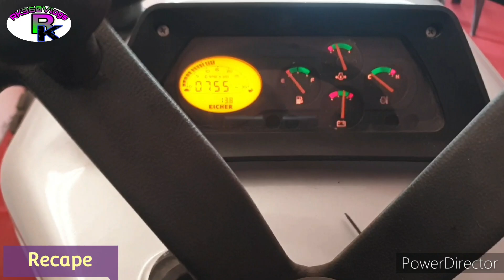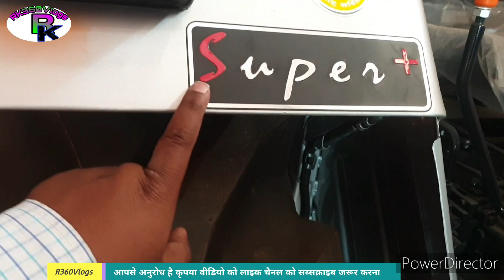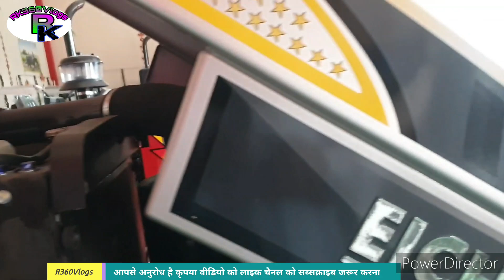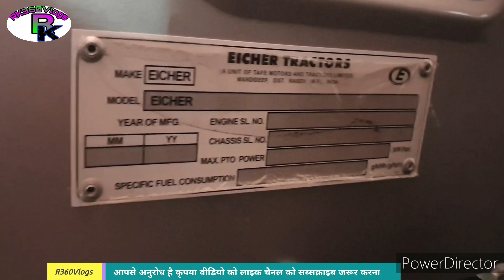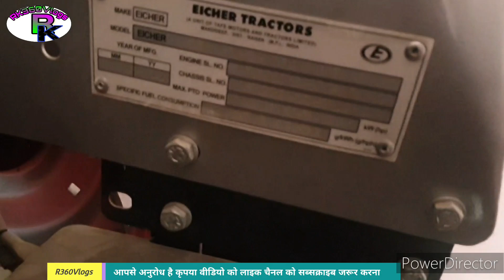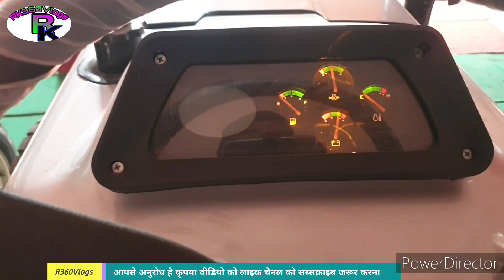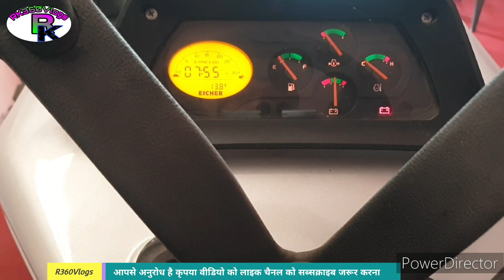₹30000 ज्यादा ले लिए किसान से डीलर ने जबकि बिल्कुल एक समान ट्रैक्टर दूसरे किसान को सस्ता दिया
नमस्कार सभी किसान भाइयों और सभी दोस्तों को.

आपसे अनुरोध है वीडियो बहुत ही ज्यादा इनफॉर्मेटिव और बहुत ही अच्छी बनाई है आप सभी किसान भाइयों के लिए तो आप इस वीडियो को जरुर देखना

👉👉👉👉 आपसे अनुरोध है कृपया इस वीडियो को पूरा लास्ट तक जरूर देखना और अगर आपको वीडियो अच्छी लगती है तो एक लाइक 👍🏻👍🏻 जरुर करना

👉👉👉👉 चैनल पर पहली बार आए हो तो प्लीज चैनल को सब्सक्राइब जरूर करना साथ ही साथ घंटे 🔔🔔 वाले बटन को जरूर दबा देना जिससे आने वाली वीडियो की सूचना आपको सबसे पहले मिले धन्यवाद

⭐⭐⭐ अगर आप कोई भी नया ट्रैक्टर लेने का विचार बना रहे हो और आप चाहते हो कम से कम कीमत में एक अच्छे ट्रैक्टर के डीलर तो आप हमसे संपर्क कर सकते हो हम अपने कोटे से दिलाएंगे ⭐⭐⭐

🌟🌟🌟 अगर आपको अपनी किसी भी दुकान फैक्ट्री कंपनी गोदाम इंप्लीमेंट बनाने के कारखाने आदि का वीडियो बनवाना हो या किसी भी चीज का प्रमोशन कर आना हो तो आप हमसे संपर्क कर सकते हो धन्यवाद 🌟🌟🌟

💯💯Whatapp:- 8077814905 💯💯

My New Channel Link